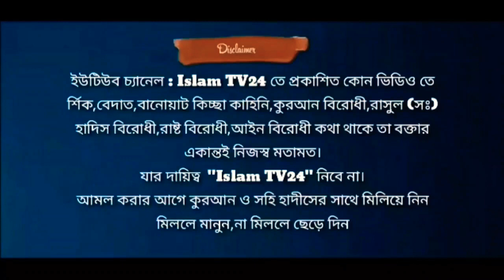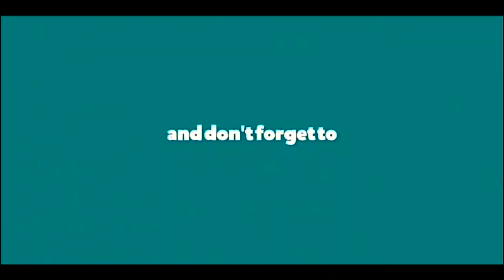জিহাদের ডাক দিলে আহলে হাদীসের বাচ্চারা প্রথম সারিতে থাকবে l শাইখ আব্দুল্লাহ বিন আব্দুর রাজ্জাক